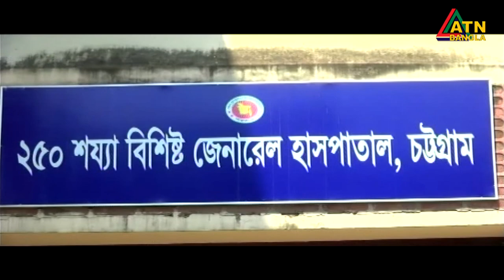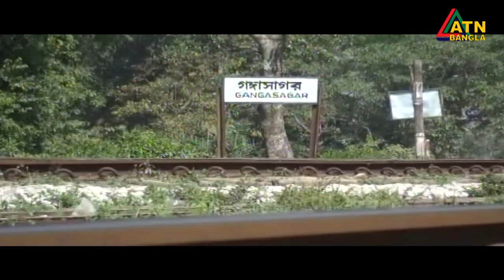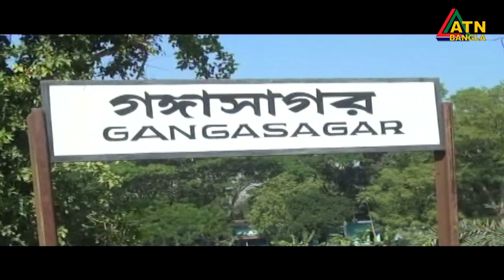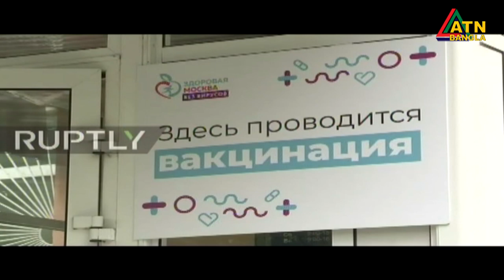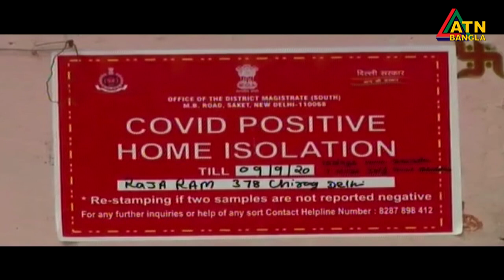এটিএন বাংলা সকাল ১০টার সংবাদ । 17.09.2020 | ATN Bangla 10am News